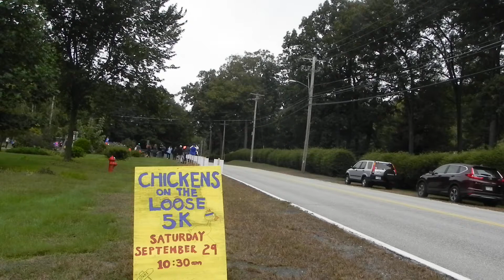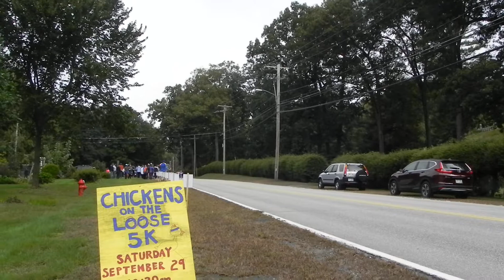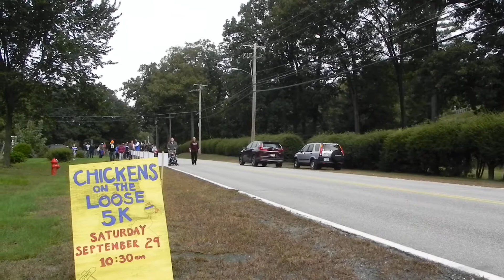Chickens on the Loose 5K and 1 Mile Run, Walpole, NH, Sept. 29, 2018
Runners and walkers at the start of the Chickens on the Loose 5K and 1 Mile Fun Run, Walpole, NH, Sept. 29, 2018. The 5K started first, then the 1 mile after a very short pause. Organized by the Walpole Parent Teacher Group.